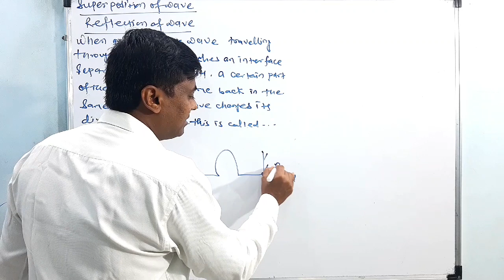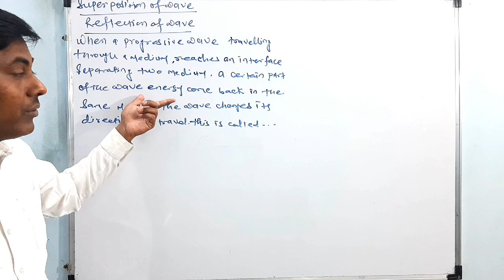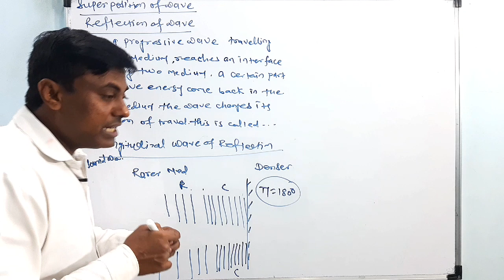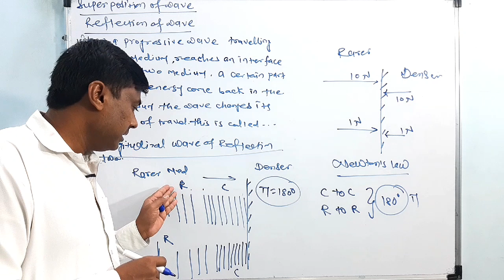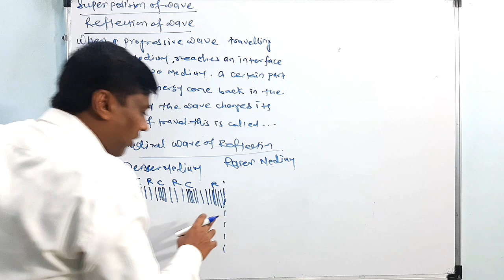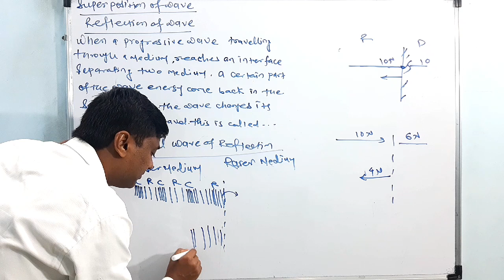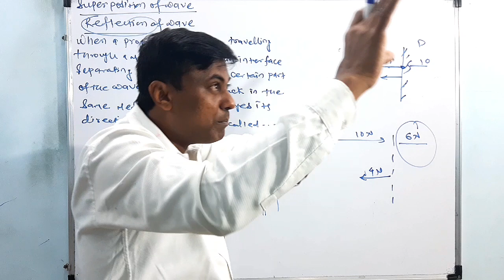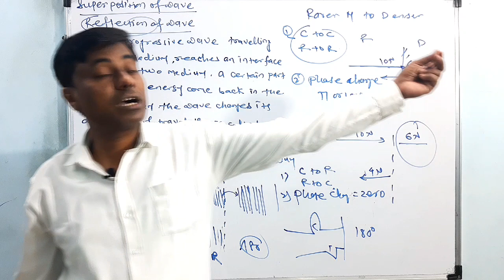SUPERPOSITION OF WAVES | Part 5 | Reflection Of A longitudinal wave | Maharashtra New Syllabus 2020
And also theory part for..JEE NEET MHT-CET

💡In this lecture Iam Teaching You PHYSICS chapter Number 6 SUPERPISITION OF WAVES.

📎This Is your Fifth Lecture

We Will Do the concept of Reflection of Longitudinal waves in this lecture.

📝These Lectures are Best For Your Maharashtra Board Exam Preparation and Various Entrance exams like MHT-CET 2021 / JEE 2021 / NEET 2021

B.Ed
15+ Years Experience..